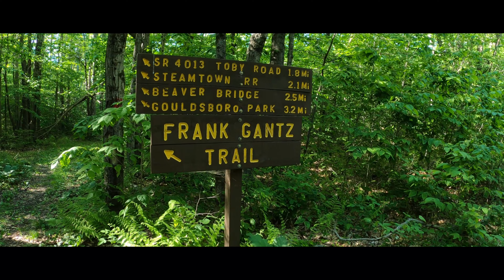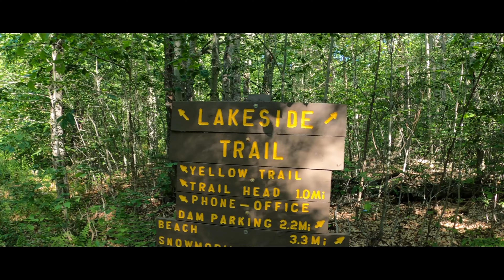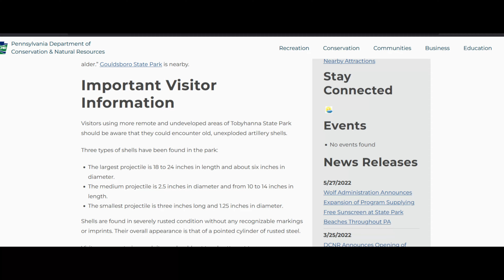Exploring Tobyhanna State Park - Lakeside Trail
Tobyhanna State Park, located in the Pocono Mountains of Pennsylvania, is a 5,440 acre densely forested park featuring a 140 site campground and 170 acre lake. This is one of my favorite state parks to spend an evening as the sites are generally quite large, secluded, and the campground rarely fills to capacity. I decided to shoot up to Tobyhanna for a quick overnight trip to take advantage of a pattern of late spring cool temperatures, do alittle hiking, and show you some of the parks facilities. Lakeside Trail is 5.1 miles long with little to no elevation gain and has a primarily wide and flat surface. The trail departs directly from the campground, heads into the forest, and than loops around the lake hugging the eastern shoreline and passing through many of the park's day use facilities. I timed my hike to coincide with the setting afternoon sun to bask in the warm soft light of early evening. This is an easy, stress free, beautiful trail, that can be completed by anyone in good health. Come and join me for a hike on the Lakeside trail here at Tobyhanna State Park.